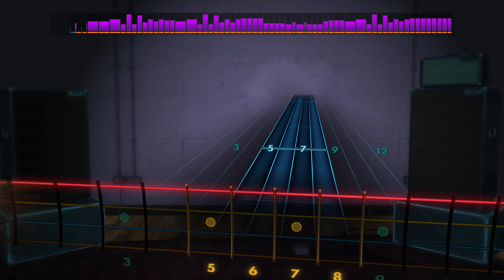Iron Maiden - 2 Minutes to Midnight | Rocksmith® 2014 Edition | Bass Chart